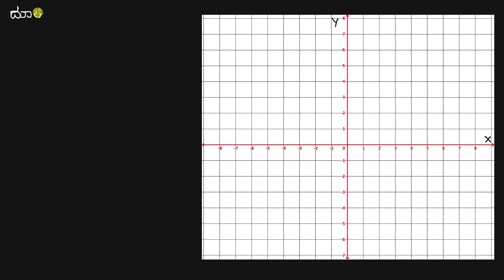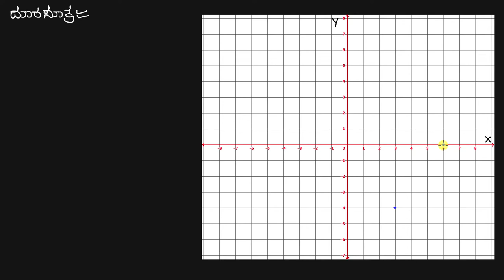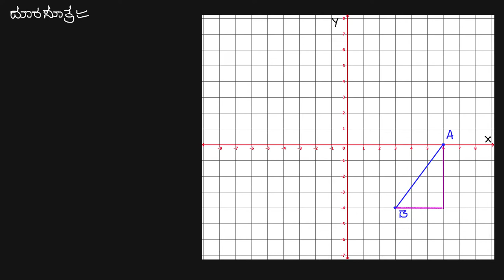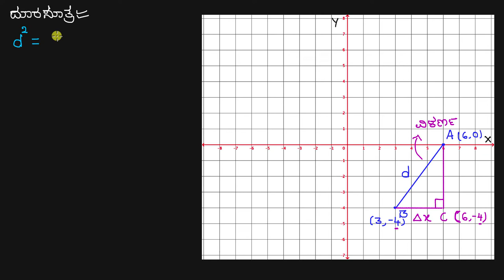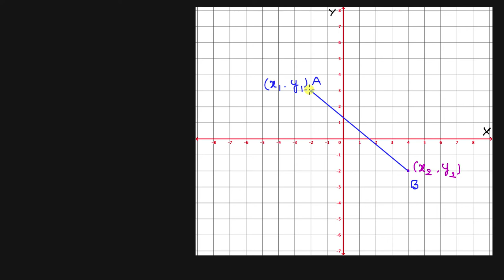ದೂರ ಸೂತ್ರ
Original Title : Distance formula